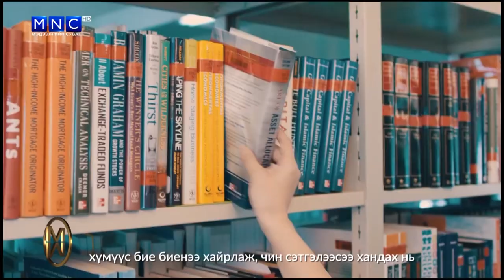Дэлхийн мисс тэмцээнд Монгол улсаа төлөөлөн оролцож байсан гоо бүсгүйчүүдийн тухай 2018-11-19